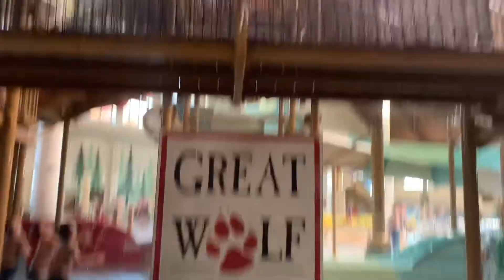Meeting the furries at the Great Wolf Lodge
Very very odd. Fun but odd.